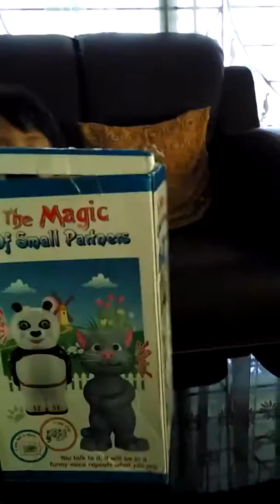Lihat Tom bisa apaa yaaa,,, _ Anak Batam